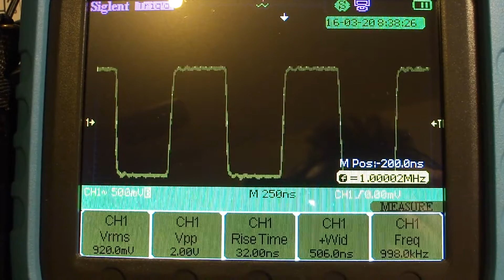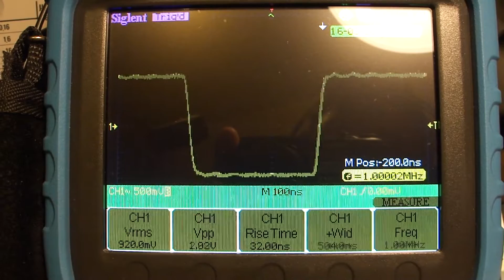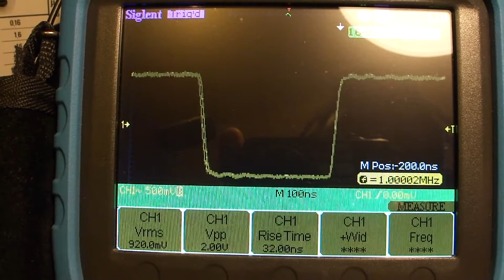Cynowanie ścieżek na PCB - 1 MHz